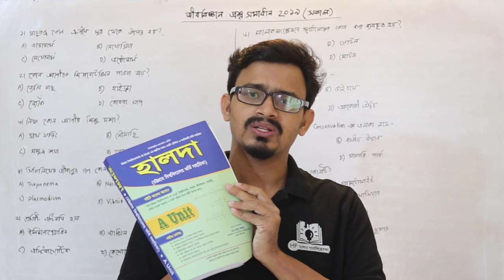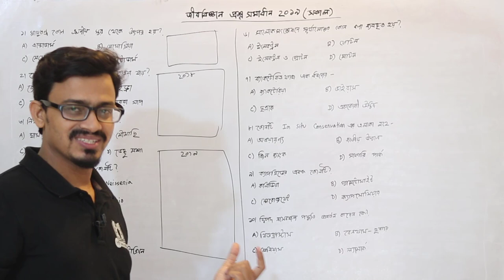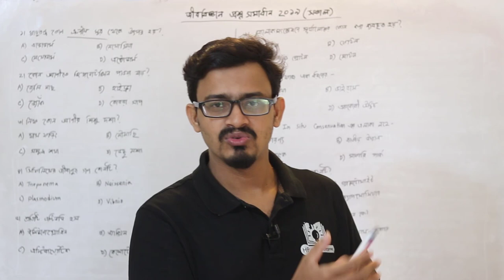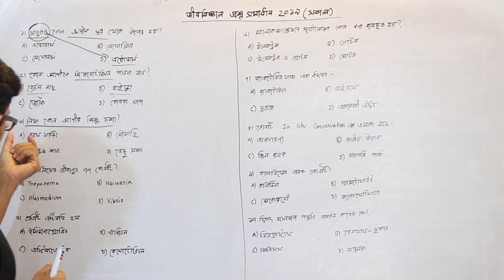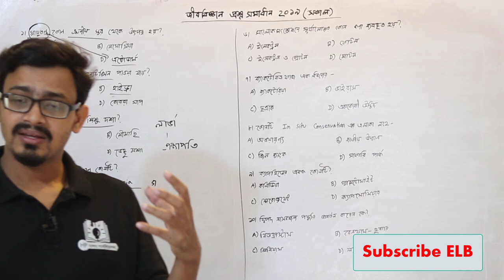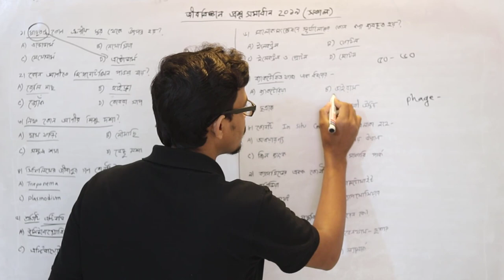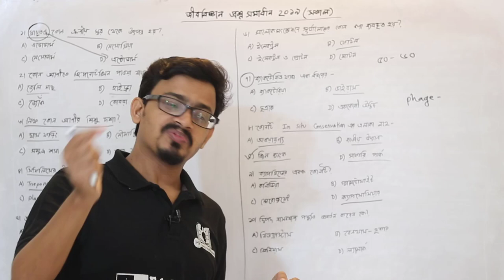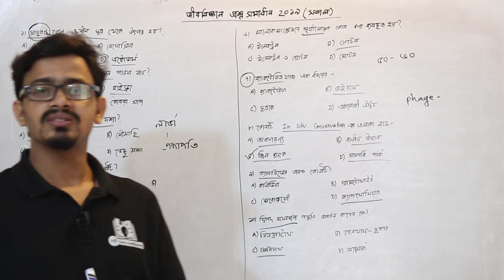CU Biology Question Solution and Suggestion || জীববিজ্ঞান প্রশ্ন সমাধান চবি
Biology Question Solution CU
জীববিজ্ঞান প্রশ্ন সমাধান চবি
CU Question Solution 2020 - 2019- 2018 A Unit